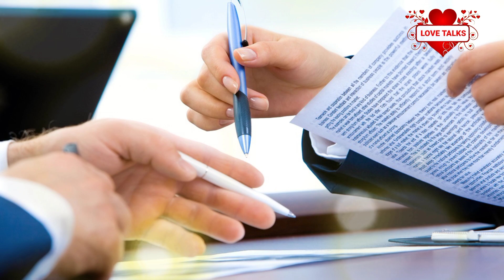Dopamine | What Is Dopamine Rush | Control Your Dopamine Level | Love Talks( Tamil) | Love Tips